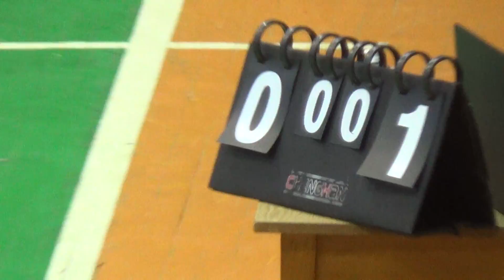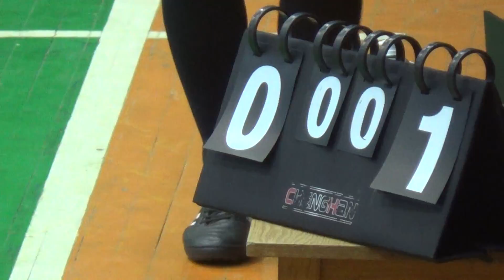Pride Gaz – PolPak 1